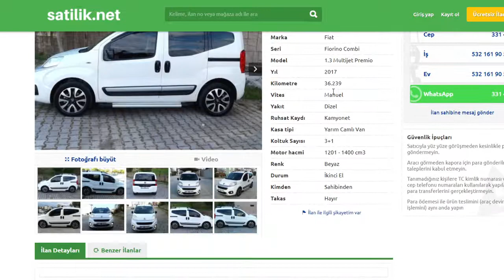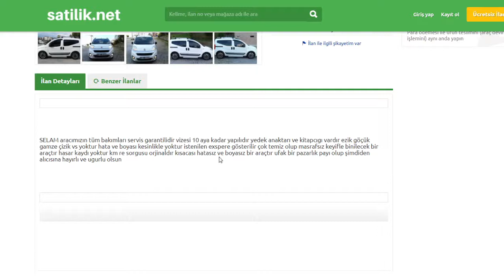SAHİBİNDEN 2017 PREMİO 36 BİN KM DE HATASIZ Antalya Serik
SELAM aracımızın tüm bakımları servis garantilidir vizesi 10 aya kadar yapılıdır yedek anaktarı ve kitapcıgı vardır ezik göçük gamze çizik vs yoktur hata ve boyası kesinlikle yoktur istenilen exspere gösterilir çok temiz olup masrafsız keyifle binilecek bir araçtır hasar kaydı yoktur km re sorgusu orjinaldır kısacası hatasız ve boyasız bir araçtır ufak bir pazarlık payı olup şimdiden alıcısına hayırlı ve ugurlu olsun